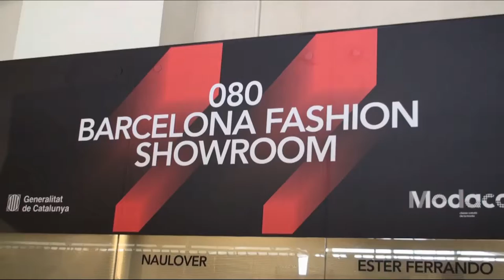La 080 Barcelona Fashion acull la 3a edició del 080 Barcelona Showroom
El conseller Baiget, i el president del Clúster Català de la Moda (MODACC), Francesc Maristany, han formalitzat la signatura del conveni de col·laboració pel qual el 080 i el clúster reediten en seu compromís de sumar esforços per fomentar el vessant comercial del certamen amb la celebració de la 3a edició del showroom, on estan previstes prop de 250 interaccions comercials al llarg de la setmana.